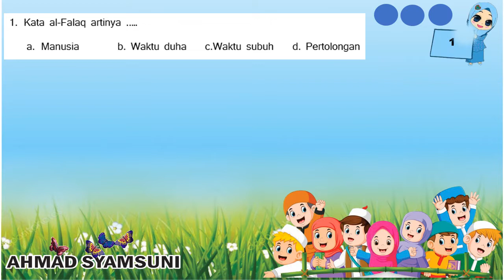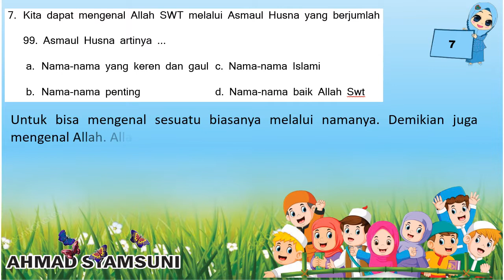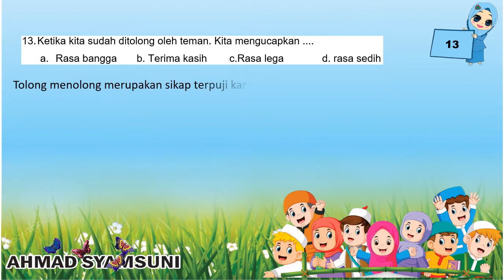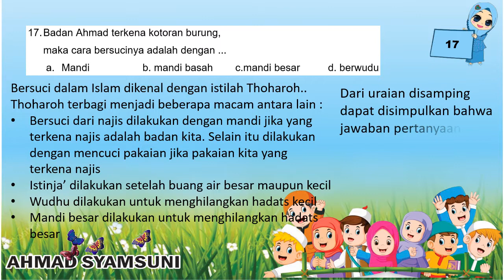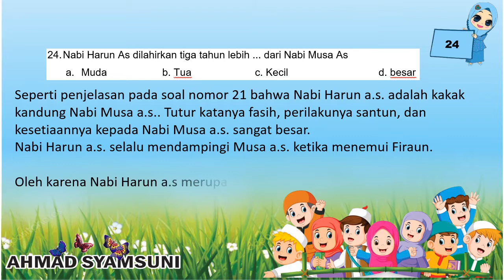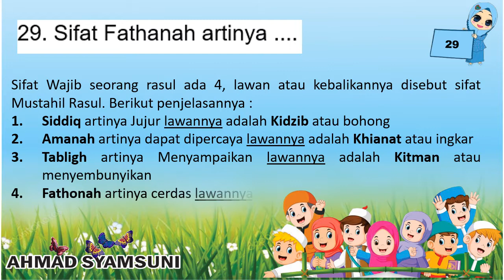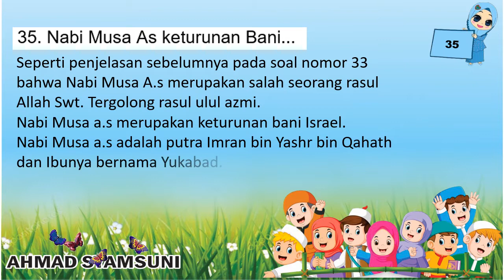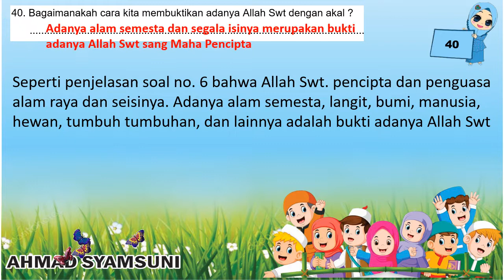LATIHAN SOAL || DAN || PEMBAHASAN SOAL || PENILAIAN AKHIR SEMESTER 1 || KELAS 4 || PAKET 1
Latihan Soal PAS Semester 1 PAI ini berisi Soal - soal Materi Semester 1 beserta jawaban dan pembahasannya. agar peserta didik lebih memahami materi pelajaran Pendidikan Agama Islam karena disetiap jawaban dalam setiap soal terdapat pembahasannya.

Berikut ini Link Latihan soal beserta pembahasan soal Ujian Semester 1 PAKET 1
Semoga Bermanfaat bagi peserta didik, pendidik, para orang tua dan kita semua